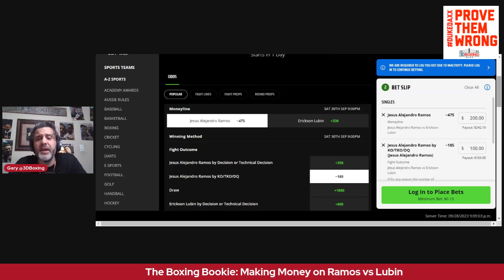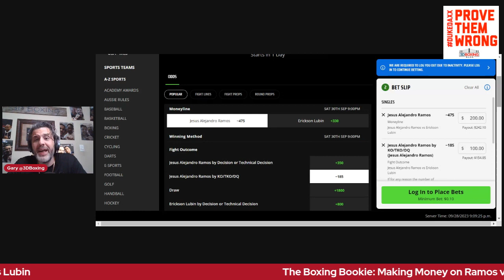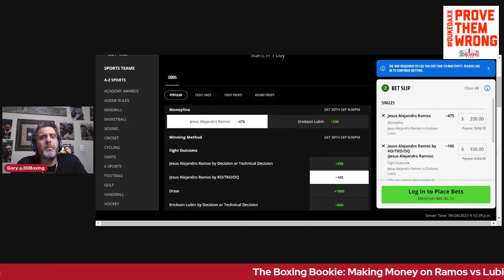EASY MONEY!!! Make Money with The Boxing Bookie: Jesus Ramos vs Erickson Lubin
BRING DOWN THE HOUSE! Make money on Jesus Ramos VS On the undercard of CaneloCharlo is an intriguing Jr middleweight battle between Jesus Ramos and Erickson Lubin